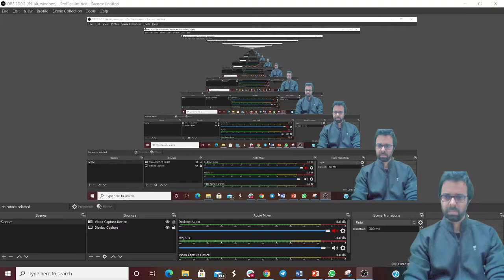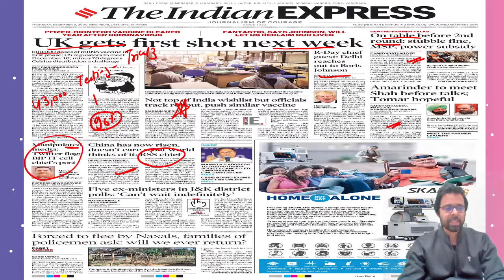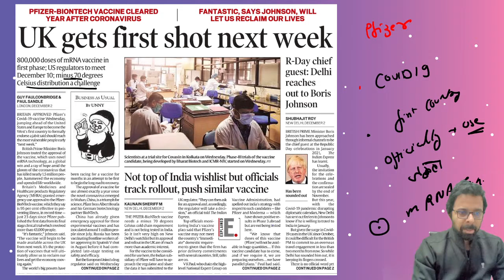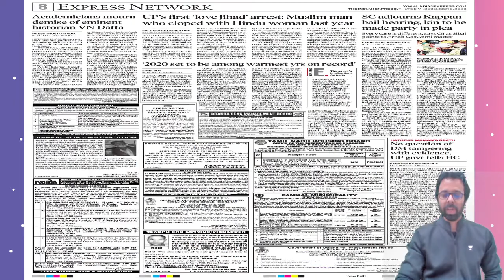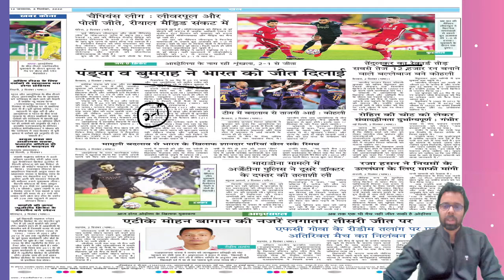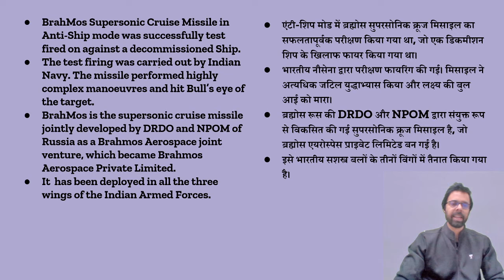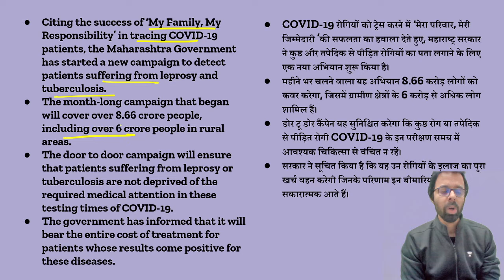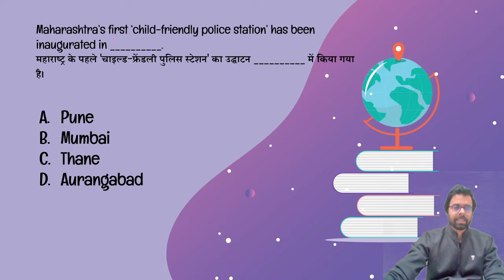8:00 AM - Daily Current Affairs 2020 by Bhunesh Sharma | 3 December 2020 | wifistudy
Daily Current Affairs 2020 by Bhunesh Sir | 3 December 2020 | wifistudy Current Affairs | Current Affairs November 2020

✿ Morning Shows:
05:00 AM - Current Affairs Quiz Show by Bhunesh Sir
05:30 AM - Maths Short Tricks by Prabal Sir
06:30 AM - One Word Substitution & Idioms by Harsh Sir
07:00 AM - The Hindu Editorial by Harsh Sir
08:00 AM - Current Affairs Show by Bhunesh Sir
08:40 AM - Vocabulary Show by Harsh Sir

✿ RRB NTPC 2019-20 सफलता Batch:
09:00 AM - General Awareness by Rohit Sir
09:30 AM - General Science by Neeraj Sir
10:15 AM - Reasoning by Deepak Sir
11:00 AM - Maths by Sahil Sir

✿ RRB Group D 2019-20 Selection Batch:
12:00 PM - General Science by Priya Ma'am
12:30 PM - Maths by Sahil Sir
01:00 PM - General Awareness by Bhaskar Sir
01:30 PM - Reasoning by Hitesh Sir

✿ UPSC CSE 2021 (Mon-Tue):
02:00 PM - Economics by Upendra Sir
06:00 PM - General Science & Technology by Upendra Sir

✿ SSC & Railway Exams:
03:00 PM - Maths by Pawan Rao Sir

✿ SSC/Banking/All Exams:
05:00 PM - English by Aisha Ma'am

✿ SSC CGL 2020 Foundation Course:
06:00 PM - GS by Priya Ma'am
06:30 PM - Reasoning by Deepak Sir
07:00 PM - GA/Current Affairs by Bhaskar Sir
07:30 PM - English by Sandeep Kesarwani Sir
08:00 PM - Maths by Dhasu Sir

✿ SSC JE 2019-20 (Technical) Crash Course:
03:00 PM - Mechanical Engg. by Neeraj Sir
10:00 PM - Electrical Engg. by Ashish Sir
10:00 PM - Civil Engg. by Sandeep Jyani Sir

✿ SSC CPO 2020:
11:00 PM - Maths by Naman Sir

✿ All Competitive Exams:
07:30 AM - Maths by Ajay Choudhary Sir
09:00 PM - Math by Rahul Sir
10:15 PM - Maths by Sajjan Sir
11:00 PM - GK by Praveen Sir
11:30 PM - Maths by Ayush Sir

1. One Subscription, Unlimited Access
2. Learn from your favorite teacher
3. Real time interaction with teacher
4. You can ask doubts in live class
5. Limited students
6. Download the videos & watch offline